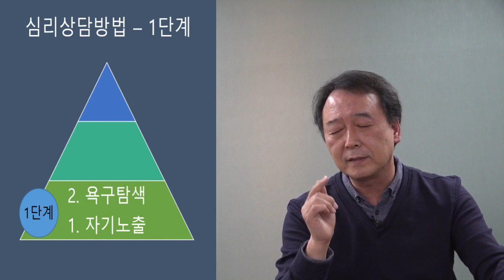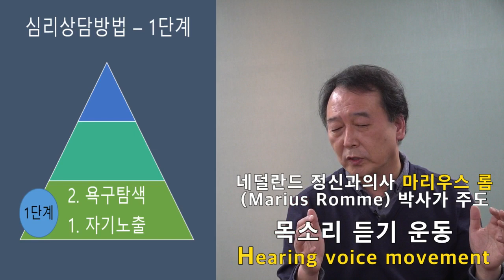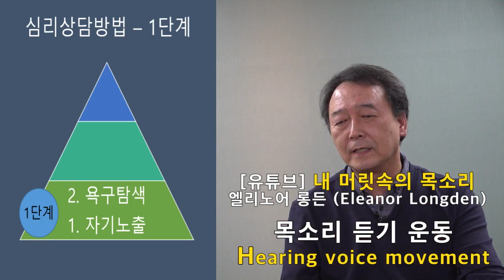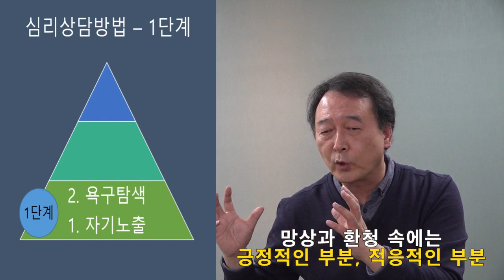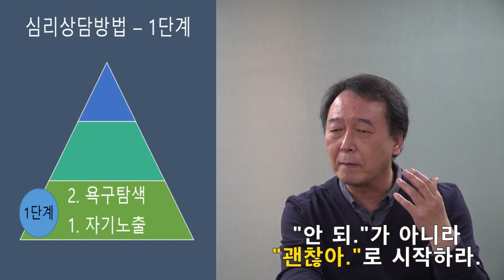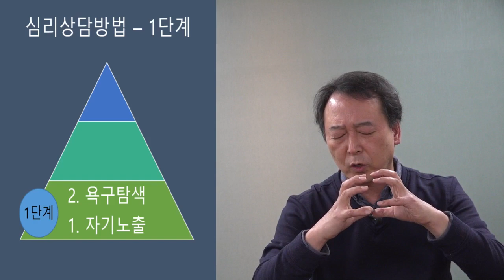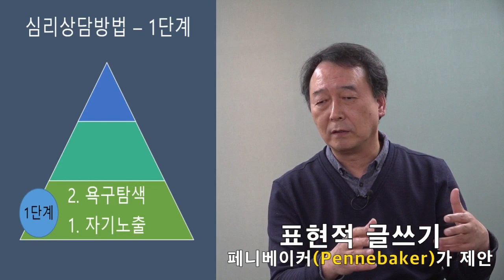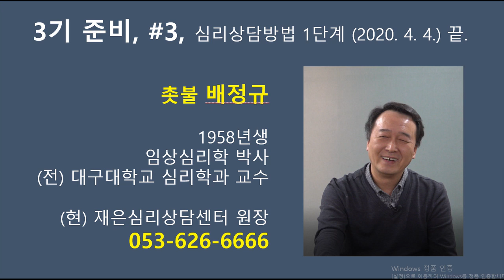촛불추천 212, 심리상담방법 1단계, 자기노출과 욕구탐색 -- 2020. 4. 4. -- (부제) 망상과 환청에 대한 자기노출과 경청이 필요한 이유 -- 조현병-조울증-우울증